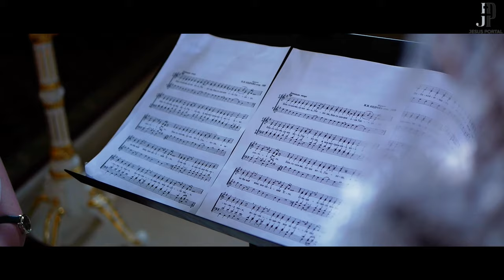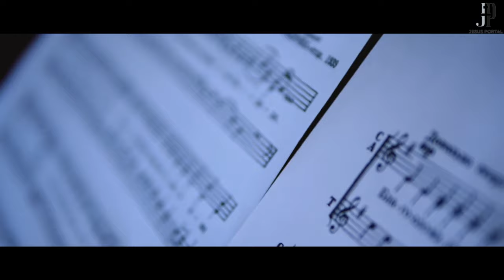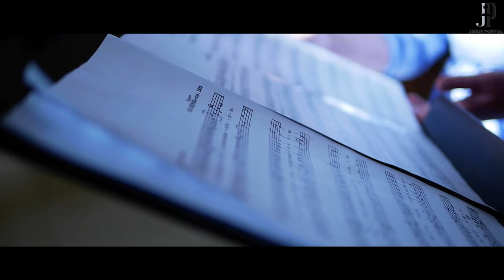Н. Кедров - Благослови душе моя Господа N. Kedrov - Bless the Lord, O my soul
Bless the Lord, O my soul; blessed art
Thou, O Lord. Bless the Lord, O my
soul, and all that is within me, bless
His holy Name. Bless the Lord, O my
soul, and forget not all that He hath
done for thee, Who is gracious unto all
thine iniquities, Who healeth all thine
infirmities. Who redeemeth thy life
from corruption, Who crowneth thee
with mercy and compassion, Who
fulfilleth thy desire with good things;
thy youth shall be renewed as the
eagle's. Compassionate and merciful is
the Lord, long suffering and plenteous
in mercy.
Bless the Lord, O my soul, and all that
is within me, bless His holy Name.
Blessed art Thou, O Lord.

Ансамбль солистов "Вера" худ.рук. Евгения Кузнецова